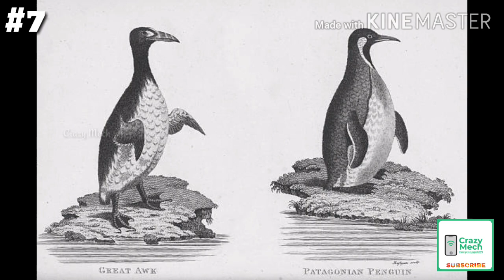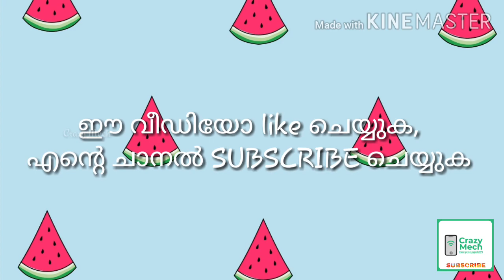നമ്മളോട് വിടപറഞ്ഞ ജീവികൾ!? | Top 10 Extinct animals!!! | MALAYALAM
In this video I am describing about top 10 extinct animals. This video contains much more informative content. It will be usefull for those who write PSC exams. Hope you guys will enjoy the video. Love you all❤️.
ഈ വീഡിയോയിൽ ഞാൻ വംശനാശം സംഭവിച്ച മികച്ച 10 മൃഗങ്ങളെക്കുറിച്ച് വിവരിക്കുന്നു. ഈ വീഡിയോയിൽ കൂടുതൽ വിവരദായക ഉള്ളടക്കം അടങ്ങിയിരിക്കുന്നു. പി‌എസ്‌സി പരീക്ഷ എഴുതുന്നവർക്ക് ഇത് ഉപയോഗപ്രദമാകും. നിങ്ങൾ വീഡിയോ ആസ്വദിക്കുമെന്ന് പ്രതീക്ഷിക്കുന്നു. വീഡിയോ ലൈക്ക് ചെയ്ത് എന്റെ ചാനൽ സബ്സ്ക്രൈബ് ചെയ്യുക. എല്ലാവരേയും സ്നേഹിക്കുന്നു❤️ .
The music used for intro and outro:-